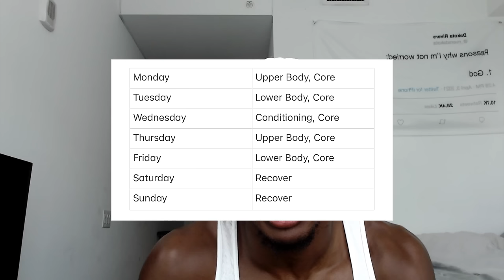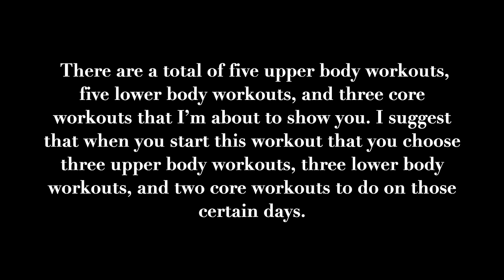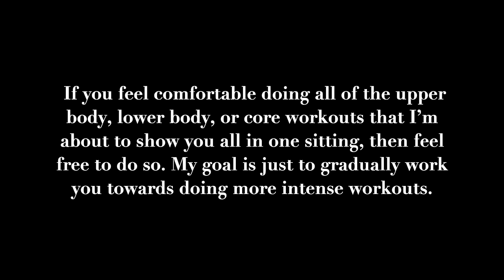FULL BODY LIFTING ROUTINE: BEGINNERS EDITION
Comment what you guys want to see in the future!